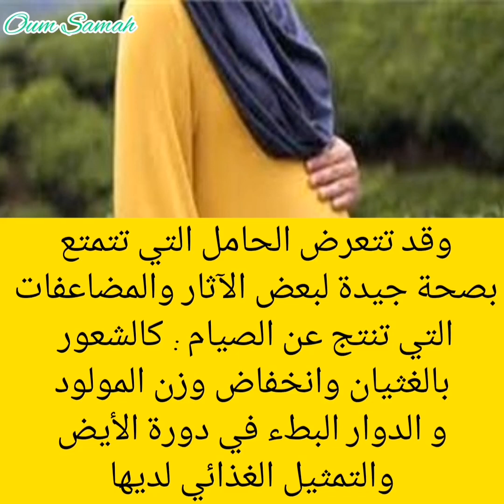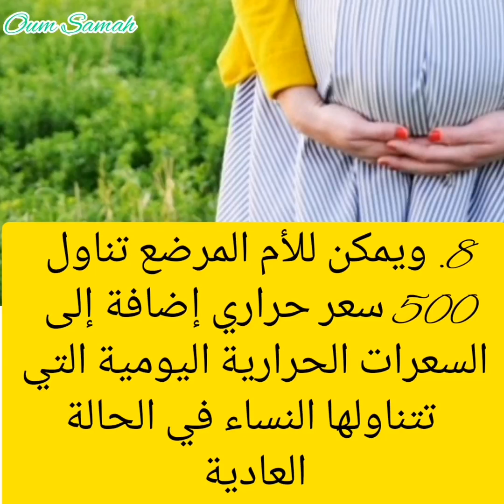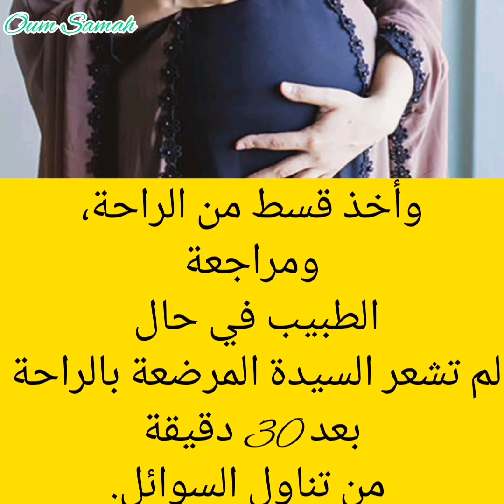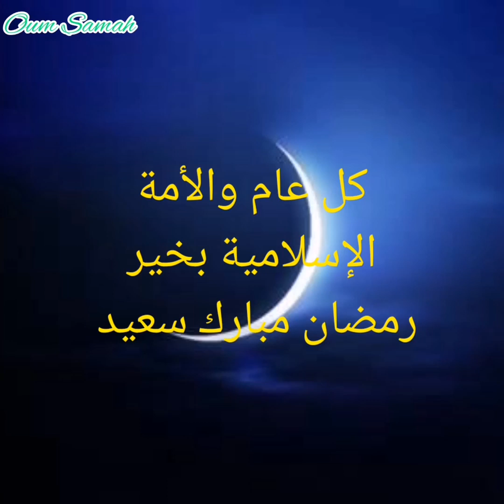نصائح للمرإة الحامل في رمضان